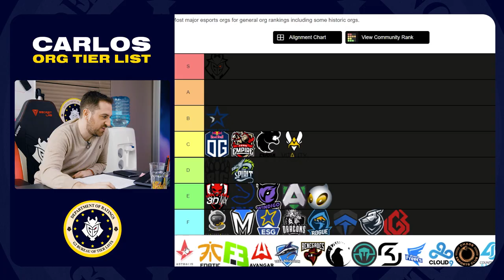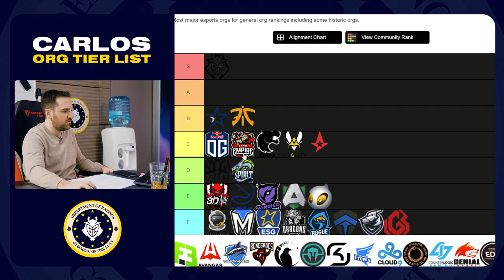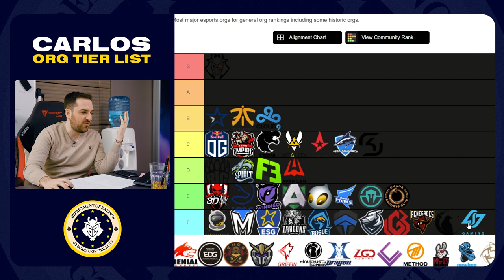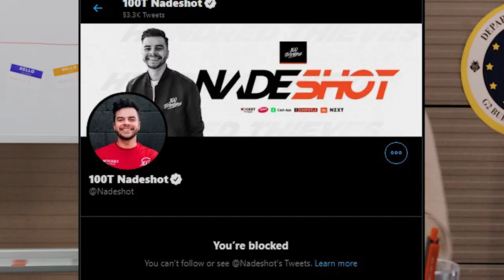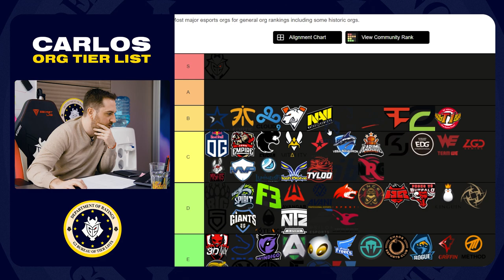Carlos ROASTS FaZe?! | G2 Carlos' Tier Lists Episode 1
Which org will Carlos rank higher - G2 Academy or the G2 Retirement Home?

All of the best (and worst) esports organizations are lined up for Carlos to rank in the first of a new series of Tier Lists by our S Tier CEO!